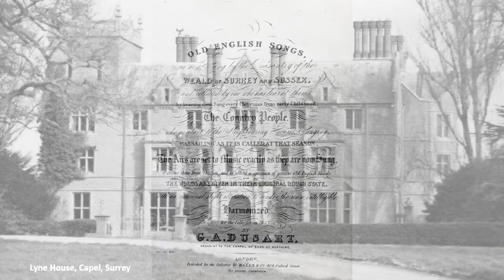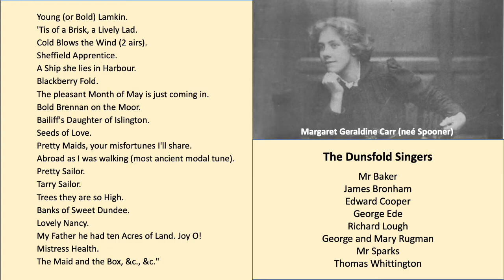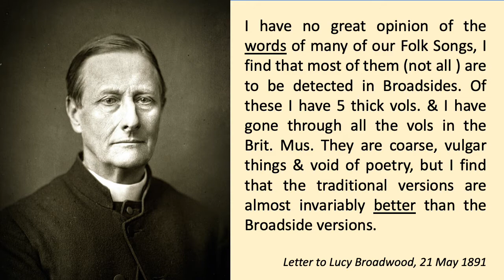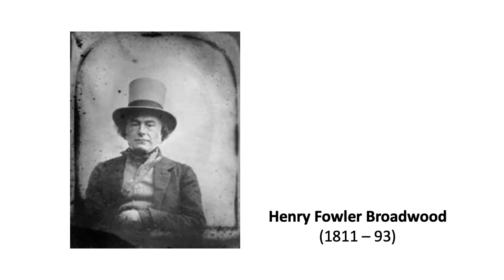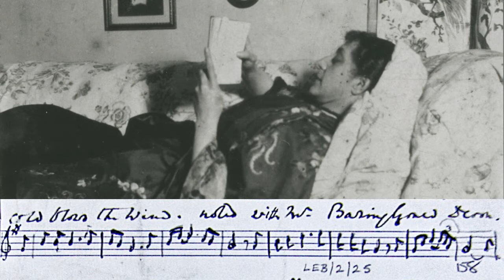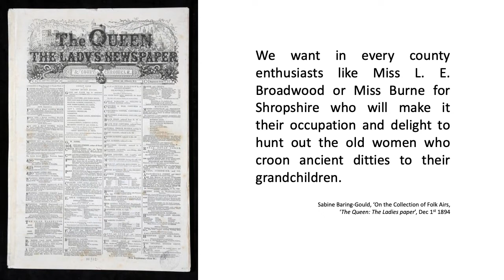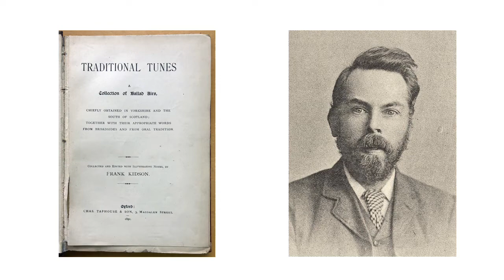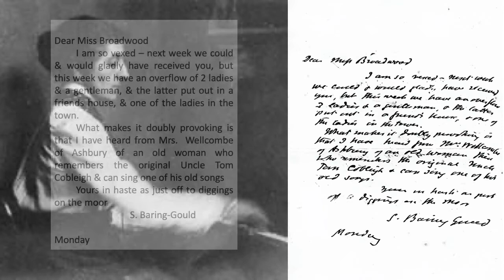Our Butler Died This Morning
This video is about two of the most important folk song collectors of the Late Victorian era, Sabine Baring-Gould and Lucy Broadwood. Using their letters and diaries I have drawn a picture of their shared experiences in collecting traditional songs in the final years of the Nineteenth Century.